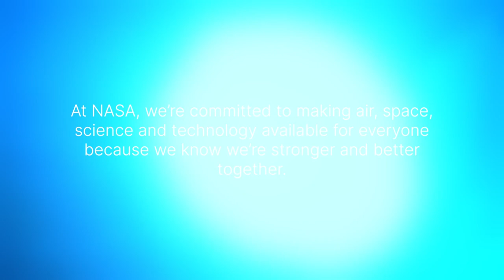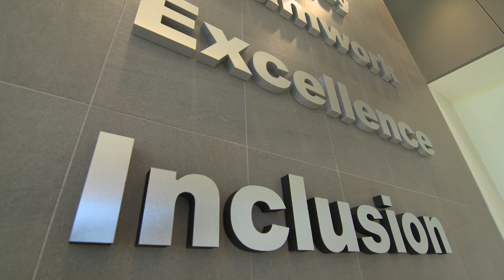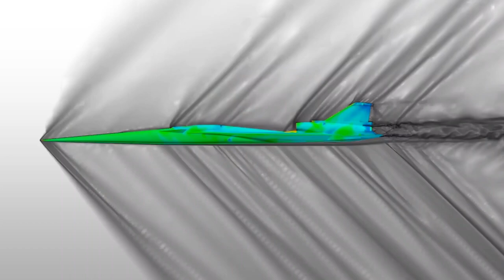Mission Equity: Making NASA Accessible to All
NASA Administrator Bill Nelson and other agency officials and guests discuss the recently issued request for information (RFI). The RFI is part of NASA’s Mission Equity, a comprehensive effort to assess agency programs, procurements, grants, and policies, and examine what potential barriers and challenges may exist for communities that are historically underrepresented and underserved.

The information submitted in response to the RFI will help foster NASA's vision to benefit the quality of life for all on Earth; NASA's mission to explore, use and enable the development of space for human enterprise through research, development and transfer of advanced aeronautics, space and related technologies, economic growth and security, and educational excellence; and NASA's goal to enrich our nation's society and economy with a fair and equitable approach.